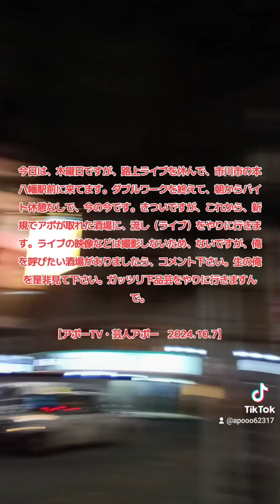（4253）本日は、新規の酒場ライブに行くため、路上ライブは休み。【アポーTV・芸人アポー】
今日は、木曜日ですが、路上ライブを休んで、市川市の本八幡駅前に来てます。ダブルワークを終えて、朝からバイト休憩なしで、今の今です。きついですが、これから、新規でアポが取れた酒場に、流し（ライブ）をやりに行きます。ライブの映像などは撮影しないため、ないですが、俺を呼びたい酒場がありましたら、コメント下さい。生の俺を是非見て下さい。ガッツリ下品芸をやりに行きますんで。
【アポーTV・芸人アポー　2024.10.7】